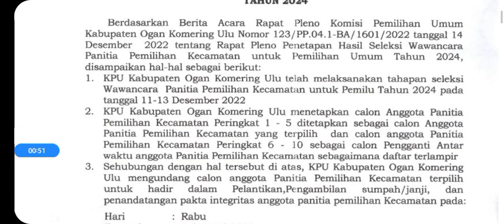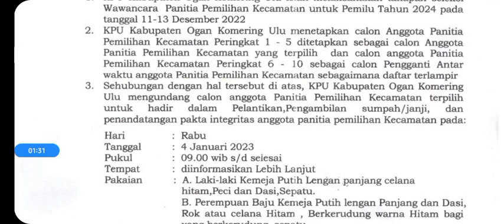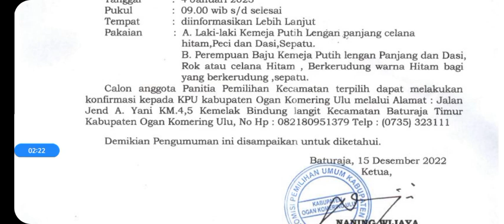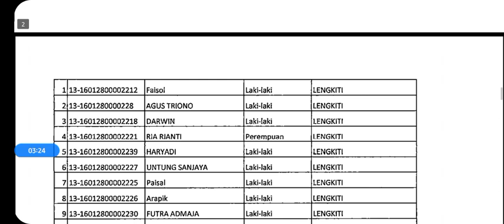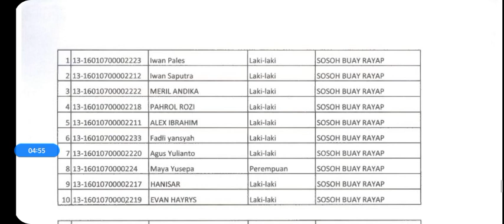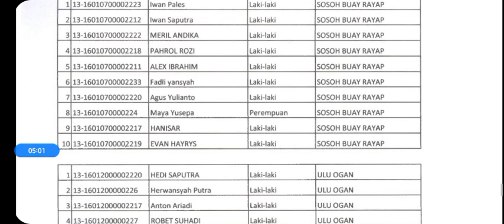Final Penetapan Yang Lulus PPK Pemilihan Umum 2024 - KPU OKU